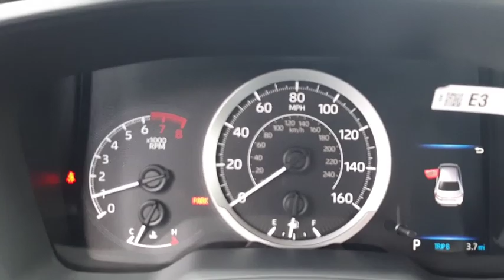2020 Toyota Corolla Lawton, Stephens County, Comanche County, Altus, OK, Wichita County, TX 100077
New 2020 Toyota Corolla available in Lawton, Oklahoma at Toyota of Lawton. Servicing the Stephens County, Comanche County, Altus, OK, Wichita County, TX area.

7110 Northwest Quanah Parker Trailway

2020 Toyota Corolla LE FWD CVT 1.8L I4 DOHC 16Vbrbr30/38 City/Highway MPG Price includes: $2000 - TMS Customer Cash - Gulf. Exp. 02/03/2020
Wheels: 16 Wide Vent Steel|Premium Fabric Seat Trim|Radio: AM/FM w/6 Speakers & Navigation|4-Wheel Disc Brakes|6 Speakers|Air Conditioning|Electronic Stability Control|Front Bucket Seats|Front Center Armrest|Tachometer|ABS brakes|AM/FM radio|Automatic temperature control|Brake assist|Bumpers: body-color|Delay-off headlights|Driver door bin|Driver vanity mirror|Dual front impact airbags|Dual front side impact airbags|Front anti-roll bar|Front reading lights|Front wheel independent suspension|Fully automatic headlights|Heated door mirrors|Illuminated entry|Knee airbag|Low tire pressure warning|Occupant sensing airbag|Outside temperature display|Overhead airbag|Panic alarm|Passenger door bin|Passenger vanity mirror|Power door mirrors|Power steering|Power windows|Radio data system|Rear anti-roll bar|Rear seat center armrest|Rear window defroster|Remote keyless entry|Security system|Speed control|Speed-sensing steering|Split folding rear seat|Steering wheel mounted audio controls|Telescoping steering wheel|Tilt steering wheel|Traction control|Trip computer|Variably intermittent wipers|Exterior Parking Camera Rear|Auto High-beam Headlights|Distance pacing cruise control: Full-Speed Range Dynamic Radar Cruise Control (DRCC)|Emergency communication system: Safety Connect with 1-year trial|Forward collision: Toyota Safety Sense P (TSS-P) mitigation